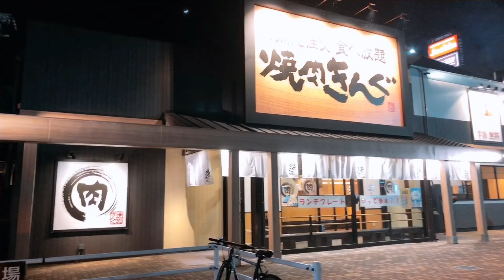HOW MY SON TREAT ME AND THIS IS ONE OF PARENTS HAPPINESS TO BE LOVED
it’s a happy feelings that you treat by your son being a single mom i do appreciate small things from my kid anything and that’s love hoping this good things will continue until then